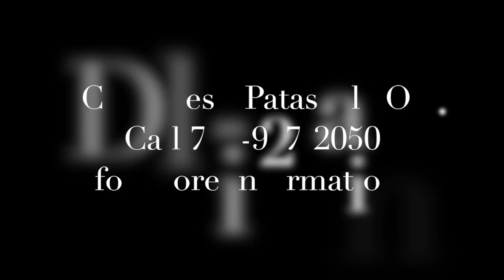2018 Jayco Seismic 4213 Toy Hauler